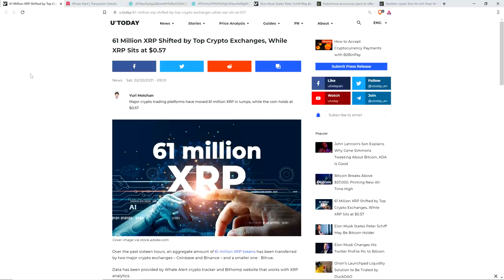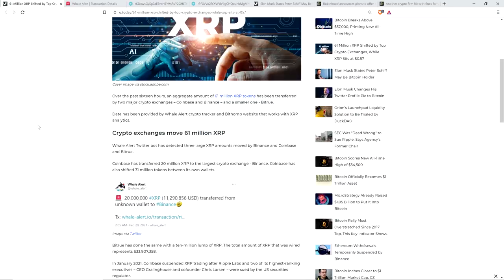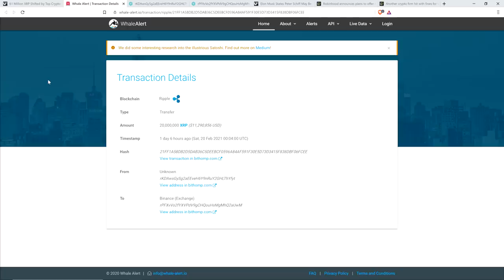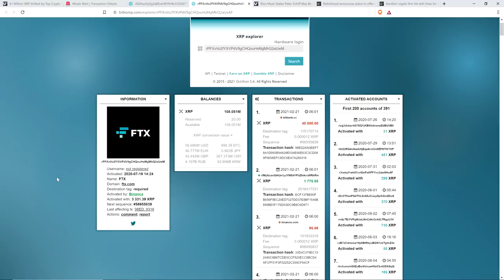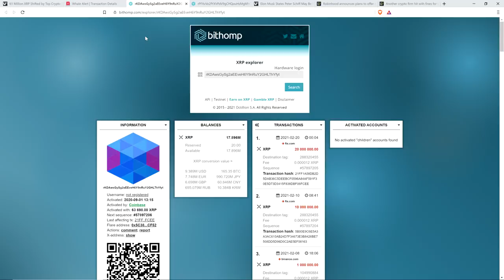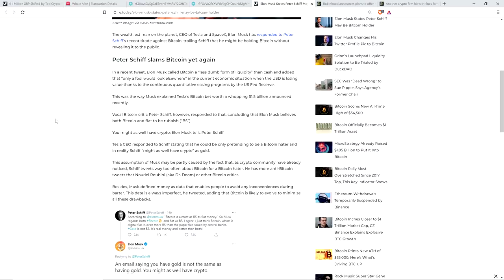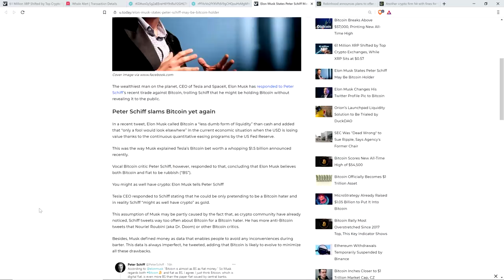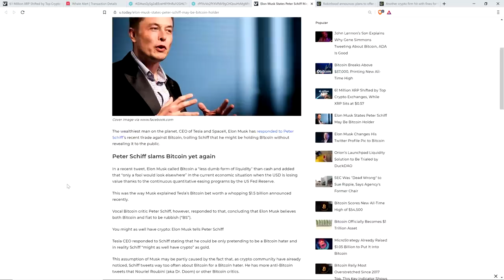61 MILLION XRP Moved By MAJOR EXCHANGES | Elon Musk Explains DOWNFALL OF FINANCIAL SYSTEM